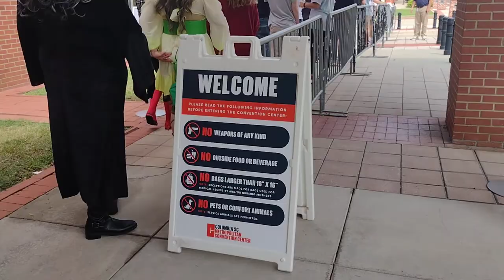Soda City Comic Con in Columbia SC August 20, 2022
Soda City Comic Con is comic event in the Midlands, with over artists, vendors, guests.
All guests are required to have clean bags to enter the Comic Con events very, very line awesome time had by all.